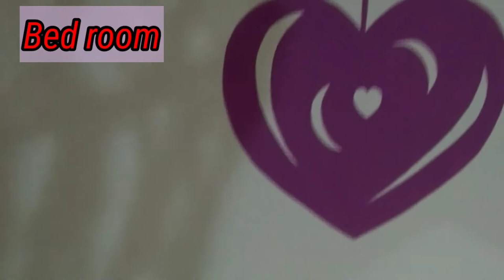wall switch board fan painting my self|painting ideas|home decoration|Barbie doll Doraemon painting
switch board painting
switchboard painting
wall painting design ideas
easy wall painting designs.
interior design ideas in tamil
painting ideas
switch decoration ideas
switch painting
tree wall painting
wall painting
wall painting art flower
wall painting ideas for beginners

How do I design a wall for painting?

How do you design a wall?

How can I decorate my room walls with paint?

How do you paint a bedroom wall?

wall painting idea
wall painting art flower easy
wallpaper
wall hanging
wall hanging craft
wall painting heart designs ideas
wall painting for beginners
fan painting
fan painting ideas
fan painting at home
fan paint design
fan painting brush
fan paintbrush
fan paijo

switch board
switchboard painting
switch board price
switchboard painting design
switch board plate
switchboard painting ideas
switch board price tamil
switch board per painting
switch board power supply
switchboard problem
switch board project
switchboard painting
switchboard painting design
switchboard painting tree
switchboard painting design ideas
switchboard painting panda
switchboard painting easy
switchboard painting at home
स्विच बोर्ड पेंटिंग
switchboard painting for kitchen
celling fan painting
wall painting tree design ideas
wallpaper craft ideas